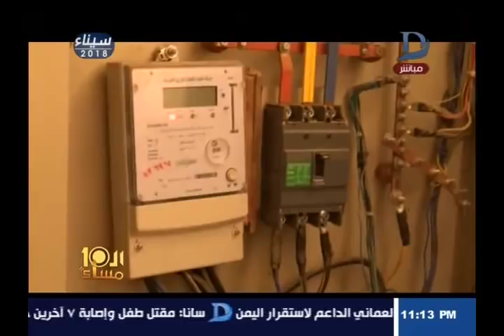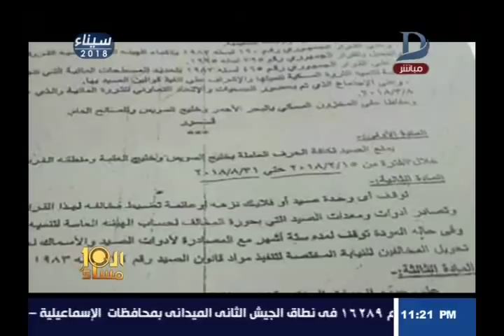العاشرة مساء مع وائل الإبراشى والحوار الكامل حول وضع معايير للأعمال الدرامية حلقة 2-5-2018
11843 أفقى

►Subscrip Now◄

►Follow us ◄